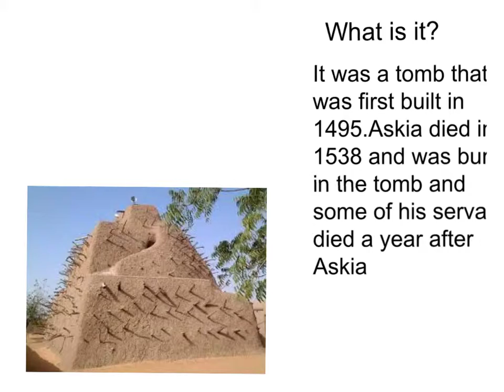Made with Explain Everything